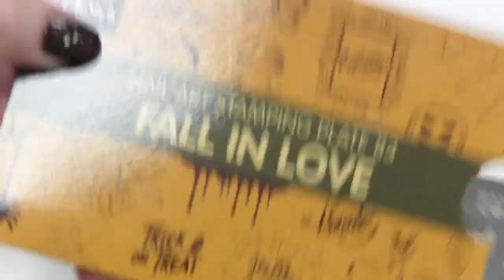Halloween Spider NAIL ART met spidergel en stempels ♥ Beautynailsfun.nl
In deze video zie je een Halloween spider nailart met spidergel en stempels.

Alle producten die ik in deze video gebruik zijn verkrijgbaar

30% korting op je bestelling met de code: beautynailsfun30 ♥

Meer info over de Essential Oils van Young Living? Of heb je interesse in het zakelijke gedeelte? (hiervoor hoef je niet per se al een eigen bedrijf of nagelsalon te hebben)
App me gerust voor meer info.. Ik vertel je graag meer over alle mogelijkheden!
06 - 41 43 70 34

Salon/office adres:
Achtmaalseweg125A
4881 AZ Zundert